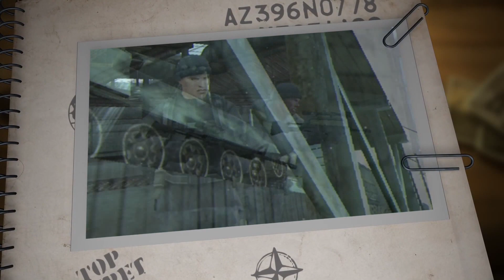SOCOM: Fireteam Bravo 3 Developer Diary #3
SOCOM: U.S. Navy SEALs Fireteam Bravo 3 (c) 2009 Sony Computer Entertainment America Inc. The U.S. Navy provided technical assistance, but does not endorse this
product. "SEAL" and the SEAL Trident design are registered trademarks of the
Department of the Navy and are used by permission.